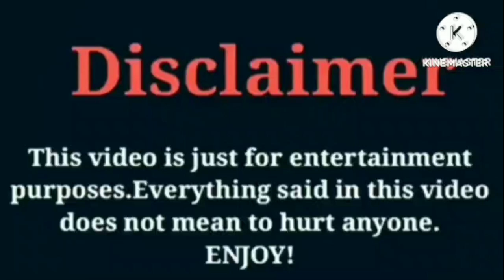Shaquan Roberts (Riss & Quan) VS Dez2fly VS Brooklyn Queen VS Super Siah VS IShowSpeed Lifestyle